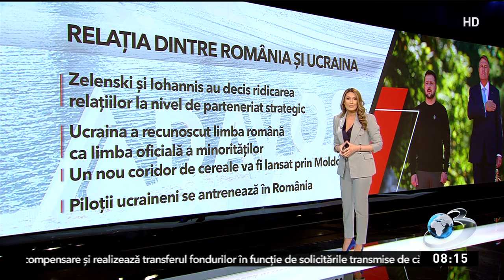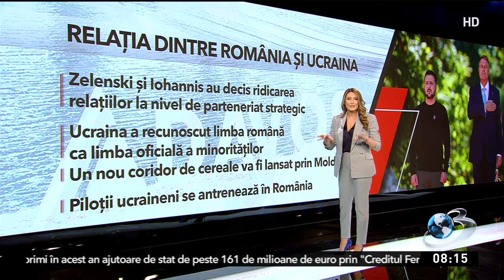România şi Ucraina vor negocia un acord bilateral de securitate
România şi Ucraina vor negocia un acord bilateral de securitate. Discuţiile încep luni la Forumul Economic de la Davos.

Aceste negocieri vin în continuarea acordurilor la care s-a ajuns în urma convorbirilor telefonice dintre Volodimir Zelenski si Klaus Iohannis pe baza Declarației G7 de la summitul NATO de la Vilnius. Aşadar, România a devenit cea de-a 9-a ţară care a iniţiat discuţii bilaterale de securitate cu Ucraina.